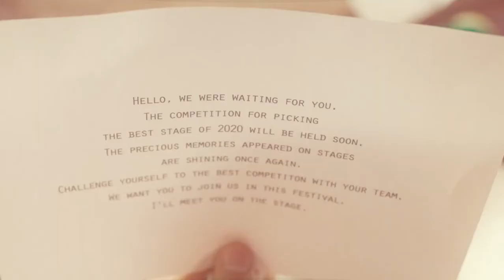NCT DREAM 엔시티 드림 '무대로 (Déjà Vu;舞代路)' Track Video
King Von ft. Fivio Foreign - I Am What I Am